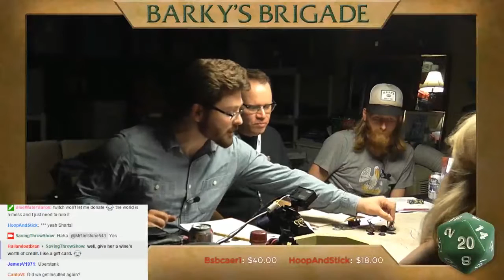Saving Throw - Barky's Brigade - Season 2, Episode 3, Part 2 - D&D 5e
Barky's Family battles their way through the city, finding corruption and Asher discovers an old face from his past. Watch the Actual Play action in this D&D 5e-based adventure!

Directing/Editing
Dom Zook